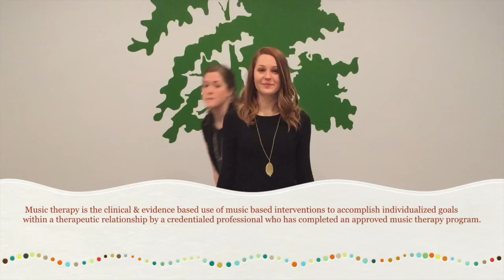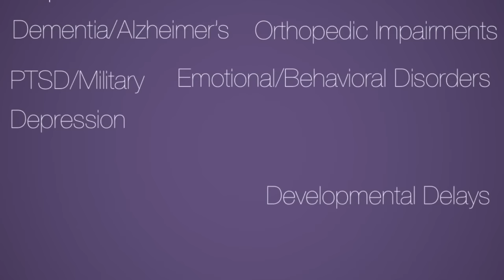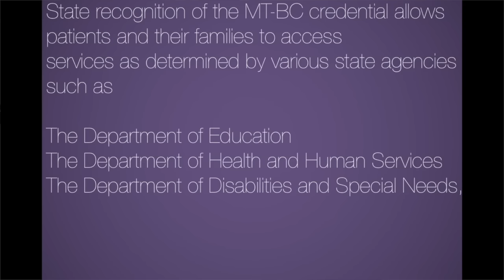Music Therapy Advocacy 2016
Music Therapy Advocacy 2016- January is Music Therapy Social Media Advocacy Month! The George Center shares music therapy information with a cover / parody of “Sir Duke" by Stevie Wonder.

All images and video were used with permission.

Definition of music therapy and state recognition rationale courtesy of the Certification Board for Music Therapists and the American Music Therapy Association.

Special thanks to Ross van Zyl and Jordan van Zyl (recording and mix), and Tasia Carter (editing).